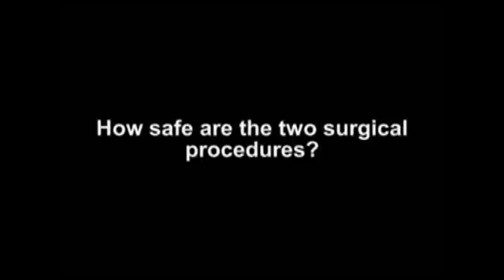Carpal Tunnel: How Safe are the two Surgical Procedures?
Peter Amadio, M.D. of the Department of Orthopedic Surgery at Mayo Clinic, discusses two surgical options for carpal tunnel syndrome. He explains the risks of both endoscopic and open carpal tunnel surgeries as well as the benefits and drawbacks for each surgical option.